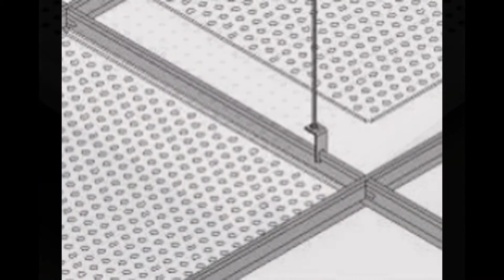Cielorrasos Yecuatla - TechosDeAluminio.com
Nuestros cielorrasos...

Totalmente desmontables
Inalterables a la humedad
Totalmente ignífugos
Pinturas inalterables